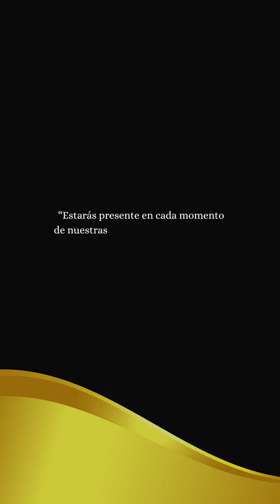Homenaje a Romualdo Brito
Compositor de más de más de mil canciones vallenatas y aires del Caribe, Romualdo Brito es considerado heredero de la picaresca de Rafael Escalona, narrador costumbrista, del amor y la justicia social. Su obra es un legado imborrable del folclor vallenato y el patrimonio musical colombiano.